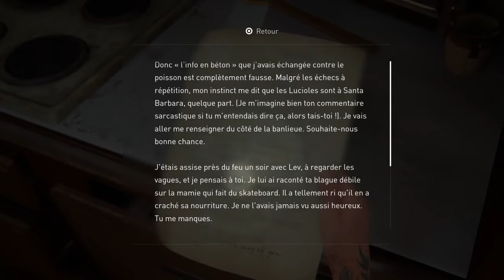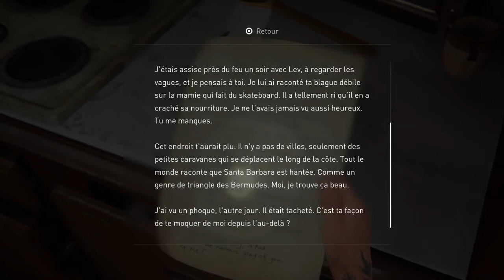The Last of Us™ Part II #19 On va retrouver ABBY !!😈☠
Salut ! Les amies c'est aleks , aujourd'hui on se retrouve pour une nouvelle vidéo alors je te conseille de la regarder pour en savoir un peu plus , bref je pense que tu connait le but de la description , voilà mes réseaux sociaux :

Voilà voilà mon gars j'espère que t'aura vraiment trouver se que tu voulez , et puis si toi tu veux m'aider a amélioré la chaîne c'est simple , abonne toi , like et surtout partage comme jaja , la famille je compte sur vous bref bisous bisous a la prochaine pour une nouvelle vidéo bye !!!